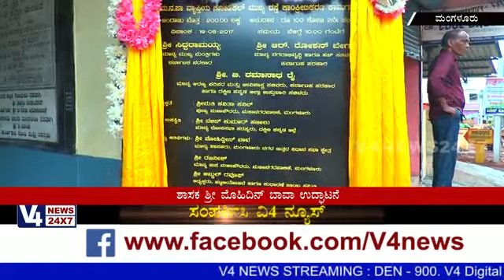mangalore kodikal road inauguration